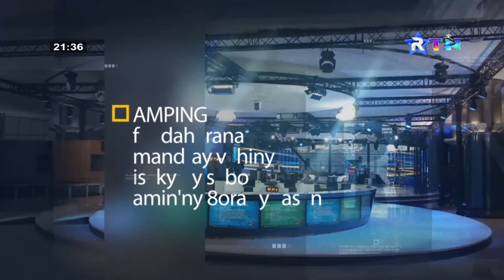Deputé Nina_RAHANTANIRINA Lalao nivahiny teto @ RTN_30 mai 2020